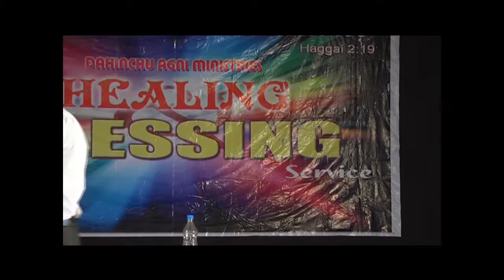Preaching by Bro Anil Kumar Nethala. Telugu, India 2015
Amalapuram, E.G Distic, Andhrapradesh, India.
@ Dahunch aggni ministry